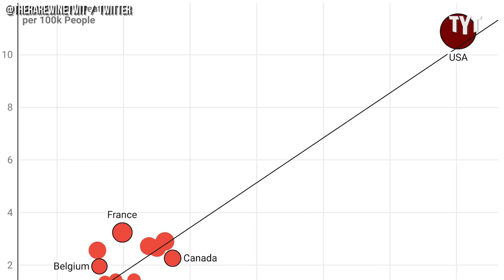Republican SHUTDOWN By Witness After Making BS Comment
Senator John Kennedy gets shutdown by Dr. Megan L. Ranney, the dean of Yale’s School of Public Health, after suggesting Chicago was "America’s largest outdoor shooting range." Max Burns breaks it down.